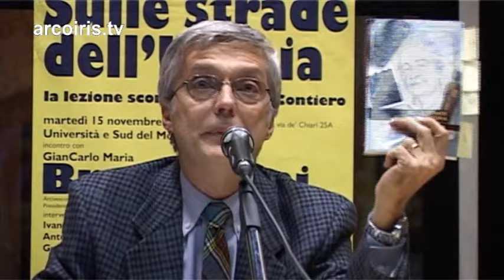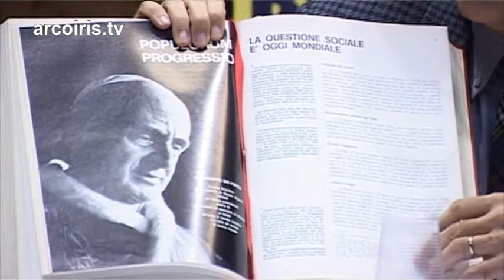La lezione scomoda di Tullio Contiero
NADIRinforma: Il tempo in cui viviamo è caratterizzato da grandi potenzialità conoscitive e da grandi tentazioni. Nuovi strumenti di relazione tra gli individui e scambi di conoscenze convivono con suggestioni e modelli mediatici che inducono all'individualismo, all'autoreferenzialità nel valutare concetti come giustizia e verità. Eppure basta andare appena oltre la superficie delle parole per cogliere significati più profondi: la “verità” come “aletheia”, ciò che non si può dimenticare, convive con la “verità” come “apocalypsis”, ciò che si scopre, si disvela. Entrambe le accezioni presuppongono adeguatezza comunicativa e congrue competenze linguistiche per poter essere comprese e valorizzate nella storia della comunità. Anche la parola giustizia – e ancor più la giurisdizione che ne costituisce l’attuazione sociale – è legata all'espressione “ius dicere” che indica la lingua come strumento primario mediante il quale una comunità riflette sulle regole e sulla necessità del loro rispetto. La crisi di una società è riscontrabile anche nella crisi delle parole e dei linguaggi, nella perdita generalizzata di quell'insieme di significati e di esperienze senza cui non possono aversi nuovi strumenti cognitivi per affrontare realtà sempre più complesse. Competenze linguistiche alte e diffuse in una comunità sono quindi un prerequisito della democrazia. L'impegno delle Istituzioni e delle Associazioni alla diffusione di quelle competenze qualifica il loro interesse alla crescita delle comunità. Con questi incontri Magistratura Democratica intende offrire ai cittadini l'opportunità di interrogarsi su temi che riguardano la vita democratica e di acquisire una più precisa consapevolezza su un periodo oscuro e tragico della storia italiana sconosciuto a molti giovani. E’ forte la convinzione che educare alla umiltà conoscitiva e alla precisione nella comunicazione sia reale manifestazione di rispetto e onestà intellettuale verso i propri simili. E' questa anche la lezione attualissima che, a 50 anni dalla sua pubblicazione, proviene dall'opera "Esperienze Pastorali" di don Lorenzo Milani. Colui che dall'alto di una sperduta parrocchia di montagna seppe spalancare una finestra sul mondo, trasformando l'isolamento in cui era costretto in una esemplare testimonianza di elevazione civile, coerenza morale e spirito di servizio a favore dei più deboli. 23 ottobre 2008 Barletta, Sala Rossa del Castello Saluti: Ing. Nicola Maffei Sindaco di Barletta. prof. Tullio De Mauro (già Ordinario di Linguistica generale, Professore emerito dell'Università La Sapienza di Roma e già Ministro della Pubblica Istruzione) Sulle vie (interrotte) della democrazia della parola: ripensando all’Articolo 3 della Costituzione e a Esperienze pastorali di don Lorenzo Milani. Coordinatore degli incontri: Francesco Messina, Giudice presso il Tribunale di Trani.